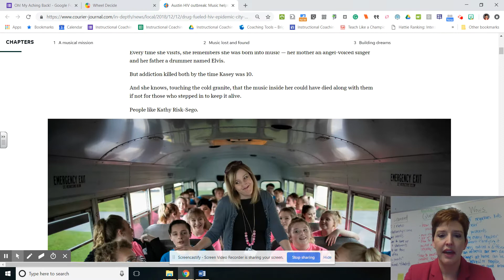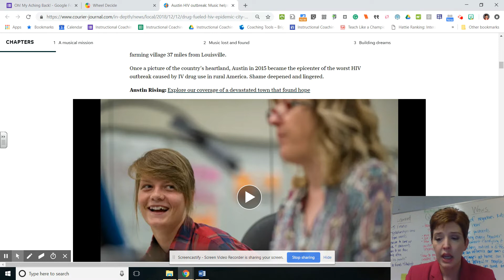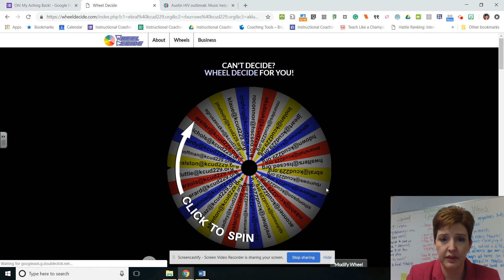This Week's Winner